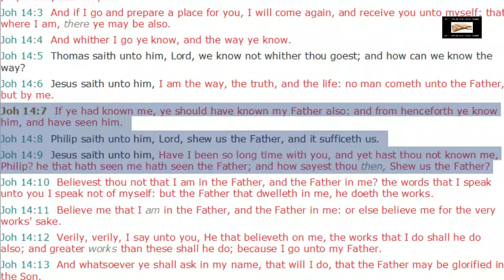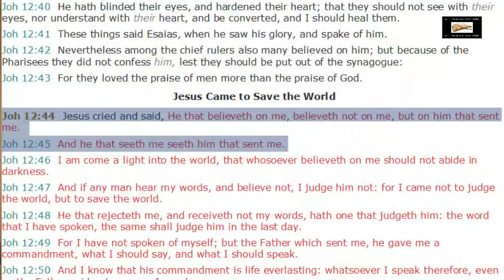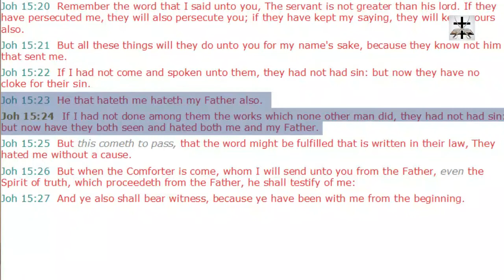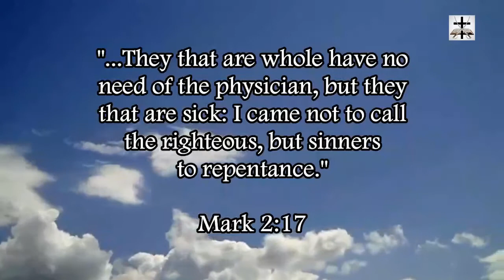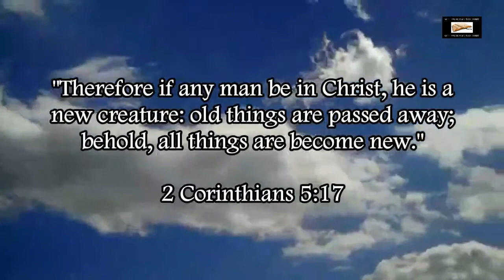Seeing Jesus Christ Is Seeing The Father | Occult Trinity Refuted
John 14:7-9 (KJV) - "If ye had known me, ye should have known my Father also: and from henceforth ye know him, and have seen him. Philip saith unto him, Lord, shew us the Father, and it sufficeth us. Jesus saith unto him, Have I been so long time with you, and yet hast thou not known me, Philip? he that hath seen me hath seen the Father; and how sayest thou then, Shew us the Father?"